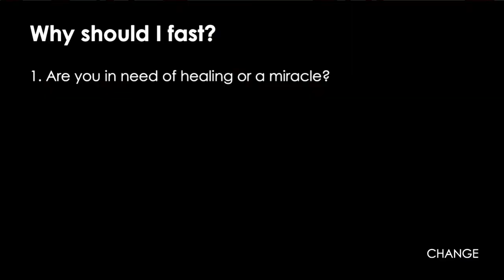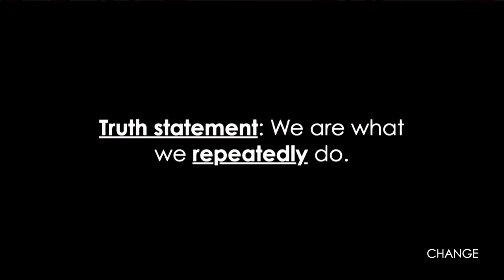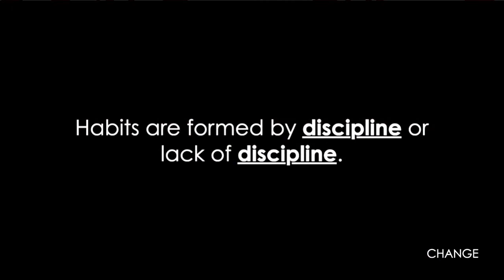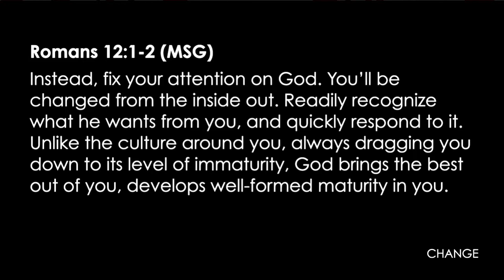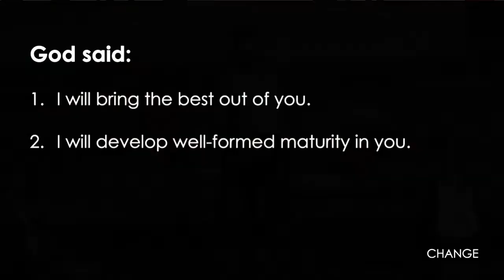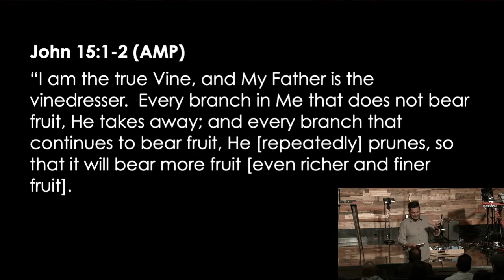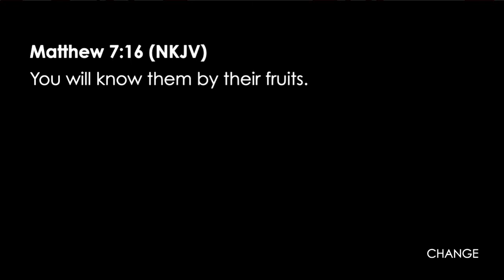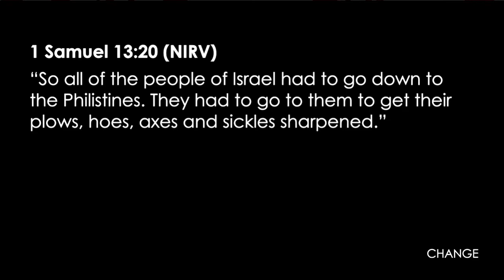Change Part 7 01.28.18